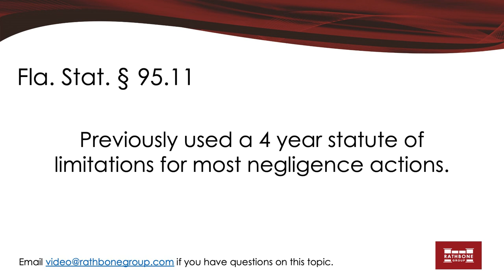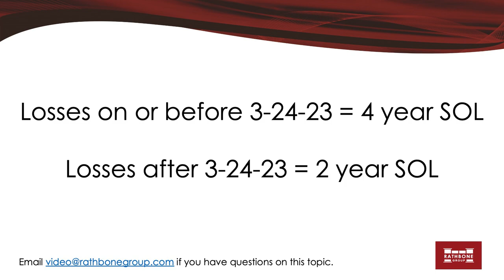Florida House Bill 837 Affect to Statute of Limitations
Florida House Bill 837 dramatically changed the statute of limitations in Florida from 4 years to 2 years from the date of loss as of 3-24-23.  Join attorney Jason Sullivan as he explains the changes so don't miss out on your Florida subrogation recoveries.

Even though this video is brought to you by a law firm, and the host is an attorney, please note that the video does not constitute legal advice and watching it does not create an attorney-client relationship.

Rathbone Group - Exceeding Client Expectations - Maximizing Recoveries While Minimizing Costs